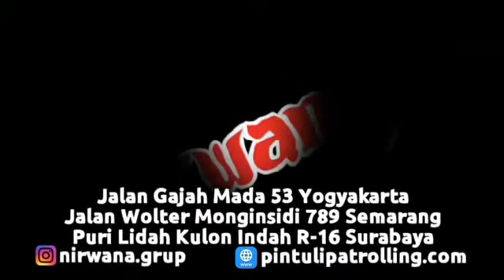Pemasangan Pintu Harmonika Rasional B dengan ketebalan 1,0mm di Jl. Gajah Raya, Semarang.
Harmonika Rasional merupakan salah satu diantara type harmonika yang kami produksi. Harmonika Rasional ini Berbahan Besi dengan Rel Utuh adalah salah satu kelebihan dari pintu ini. Dapat di Swing keluar atau kedalam apabila membutuhkan ruangan yang lebih luas. Meskipun finishingnya masih menggunakan tehnik Cat Semprot, tetapi cat yang kami gunakan tetap berkualitas dan juga dilapisi dengan Anti Karat sehingga awet / tahan lama bila dipakai dalam jangka waktu yang lama. Banyak pilihan warna yang ada pada Pintu Harmonika dan bermacam - macam sehingga dapat menyesuaikan lokasi dan selera Anda. Pintu jenis ini biasa dipergunakan untuk Ruko-Ruko, Toko dan juga Garasi.